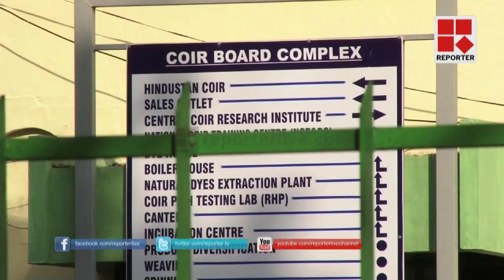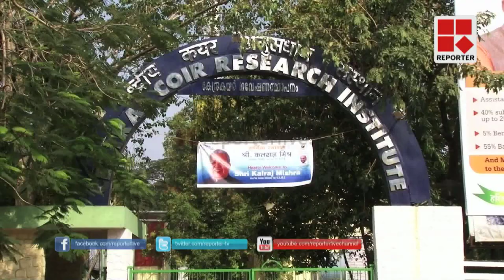Coir Board HQ in Alappuzha │Reporter Live